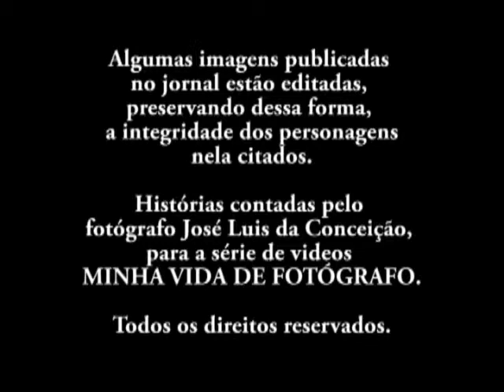Jose Luis da Conceição "Aventura em Corumbiara" curso foto, fone 11-996056506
Através de experiências reais do repórter fotográfico José Luis da Conceição, tem como objetivo passar através de sua narrativa o dia a dia do fotojornalista que durante 30 anos trabalha nos principais jornais do pais e ministra curso de fotografia a domicilio.